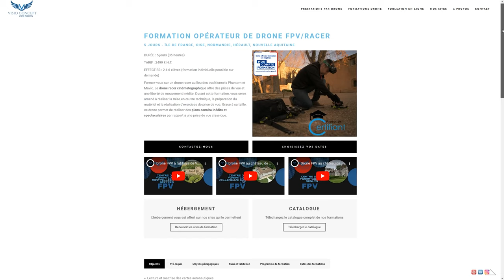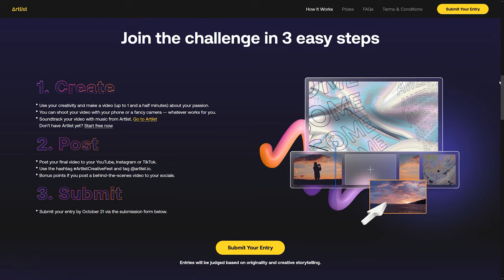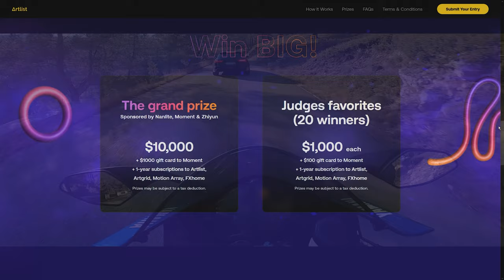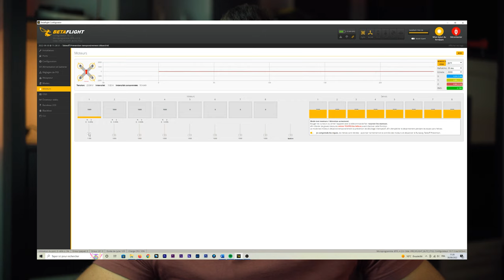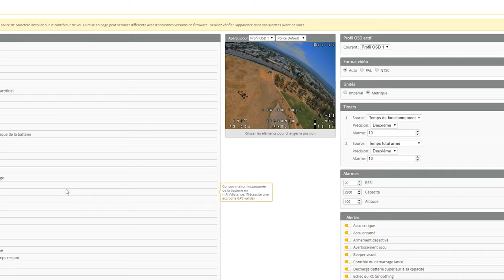Débuter le DRONE FPV en 2023 (les bases pour commencer)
Vous êtes de plus en plus à débuter dans le drone FPV et beaucoup ne savent pas par où commencer ou comment choisir son drone.

Simulateur FPV : Uncrashed